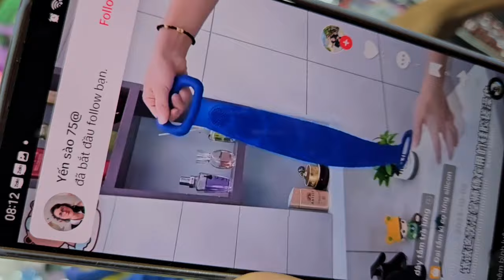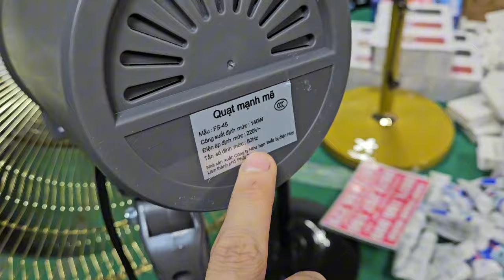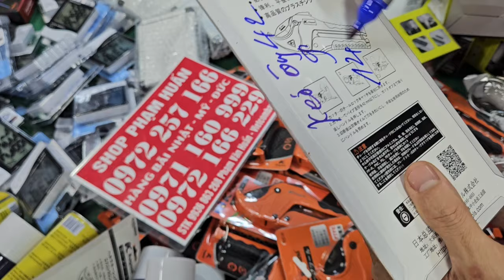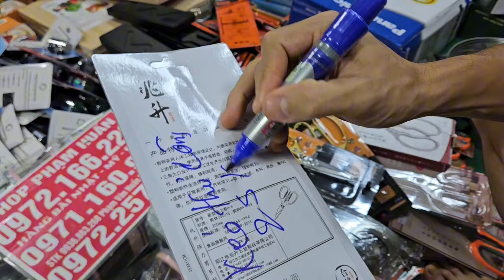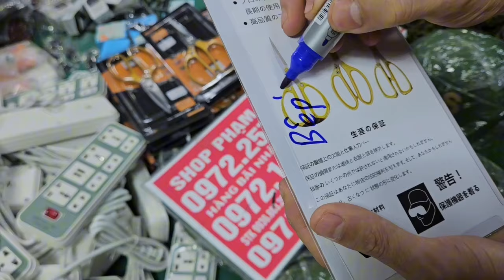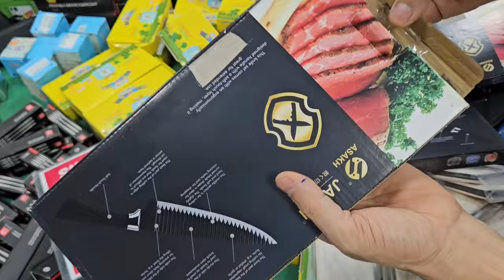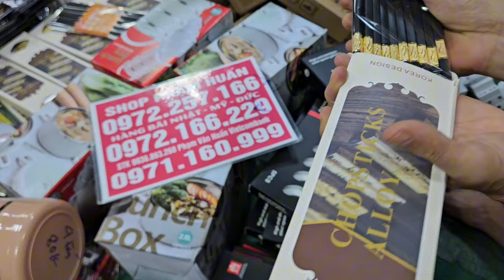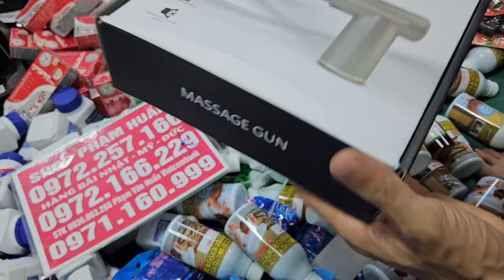lô mũ bảo hiểm HONDA NHẬT BÃI